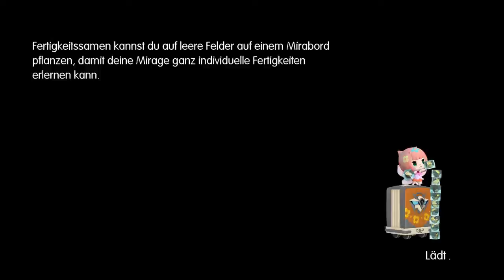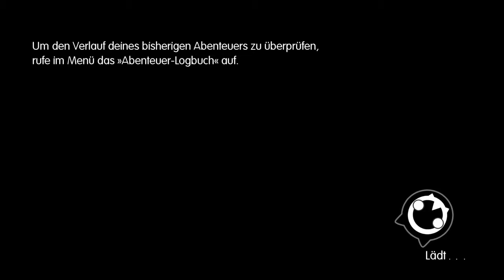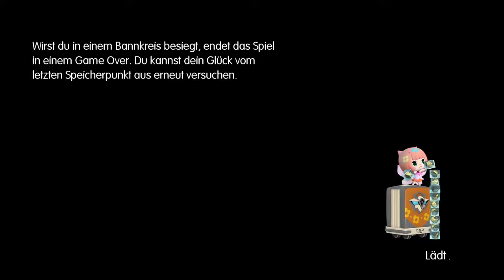DIE EISENKETTE HINAUF ★ 96 • World of Final Fantasy German Deutsch | Matze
World of Final Fantasy German Gameplay Deutsch Let's Play Walkthrough | In World of FINAL FANTASY erwartet dich eine Reise durch die Märchenwelt von Grymoire in der du auf bekannte Gesichter, Monster und Orte vergangener FINAL FANTASY-Spiele triffst. Fange und trainiere über 200 Monster aus dem FINAL FANTASY-Universum in einem Rollenspiel mit taktischen Kampfelementen. Durch das neue „Stapel-System“ kämpfen deine Helden zusammen mit den gebändigten Monstern.